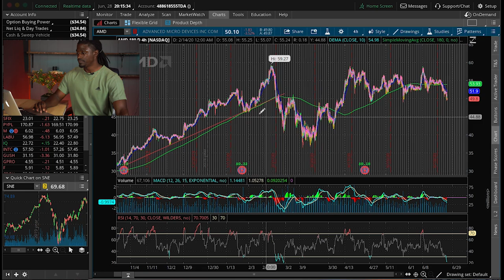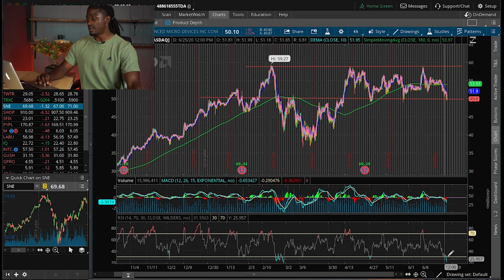So I Kept Track Of One Company For 52 Weeks And This Happen - Week 1